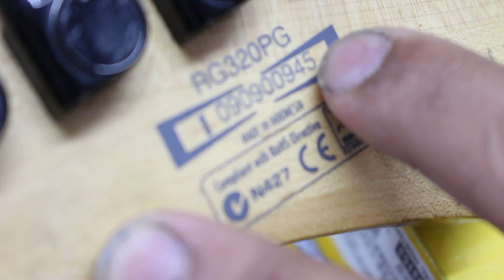PINTARAM A GUITARRA COM TINTA SPRAY! E AGORA? - Restauração Ibanez RG 320 PG (Parte 1) | O Músico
Essa é a primeira parte do vídeo mostrando a recuperação da pintura da guitarra Ibanez RG 320 PG que foi completamente pintada com tinta spray. Confira!

Ative o sino! 🔔